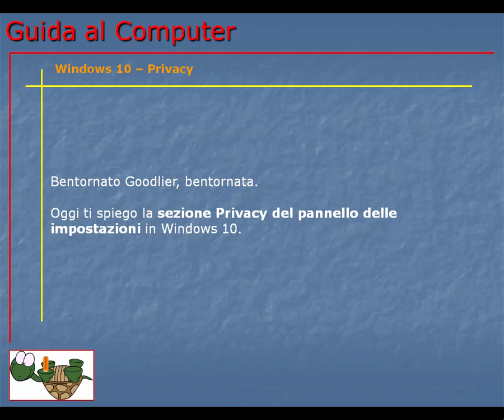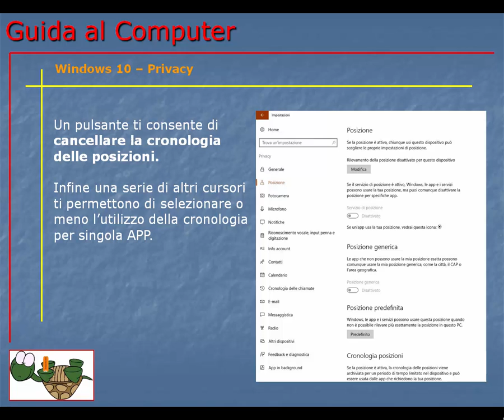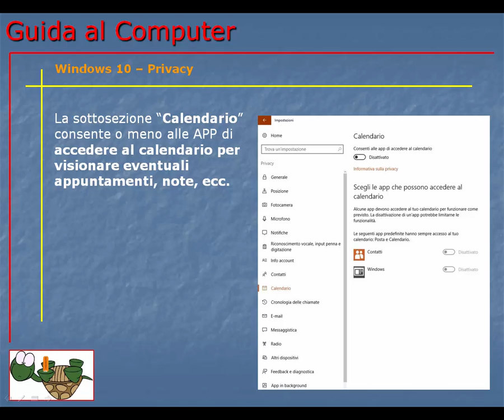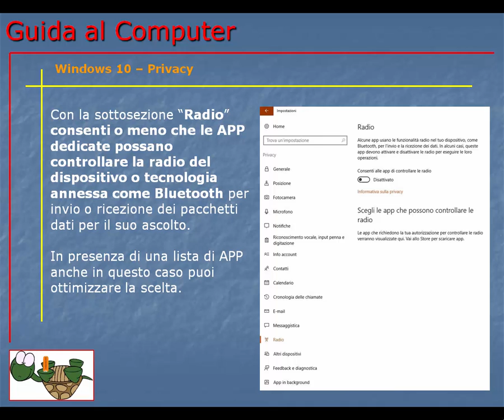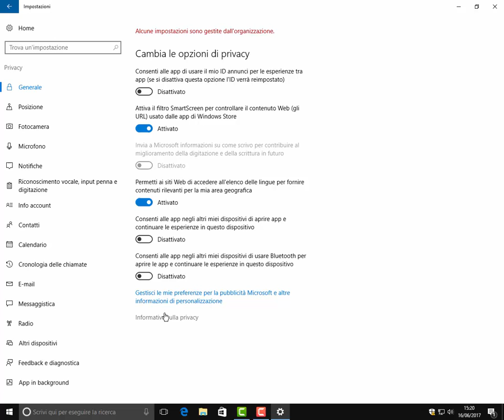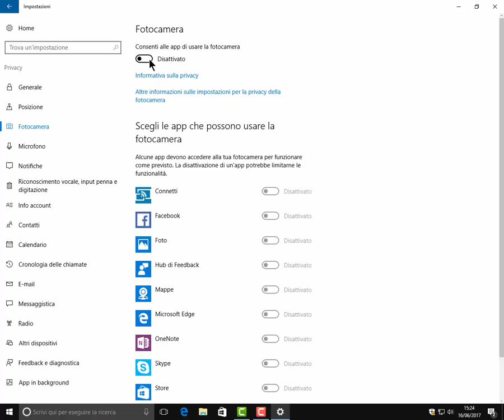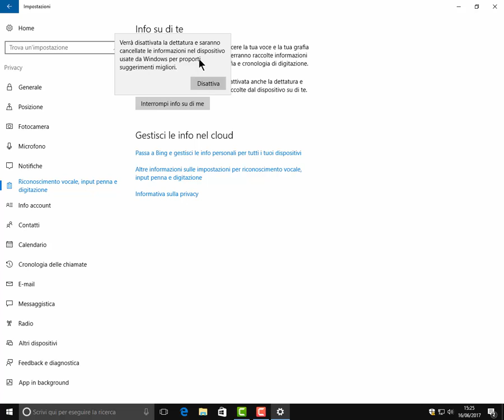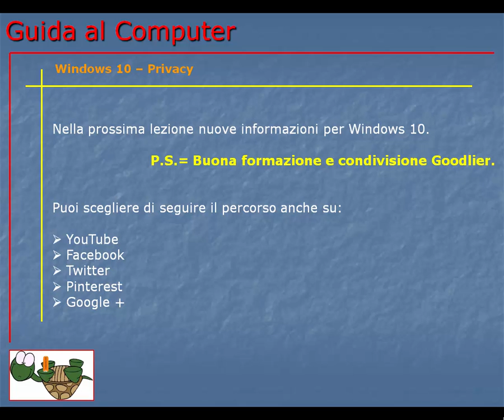Guida al Computer - Lezione 188 - Windows 10 - Sezione impostazioni - Privacy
Come gestire le informazioni della privacy in Windows 10.